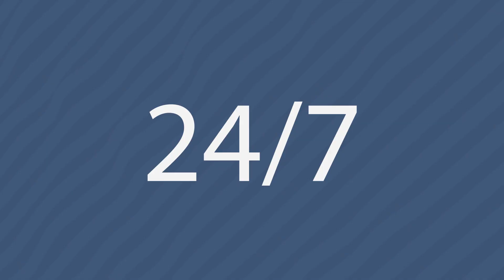PI 06 JUL BL03